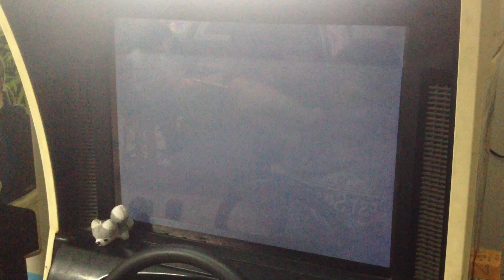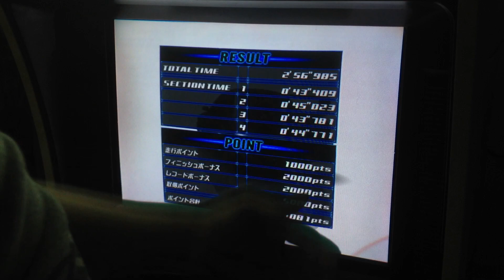GC8V Akina DH Wet 2'56"985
Course:Akina DH Wet
Car:Impreza WRX Sti Type-R Ver.V (GC8V)
Time:2'56"985

2013年之作
某些原因重做